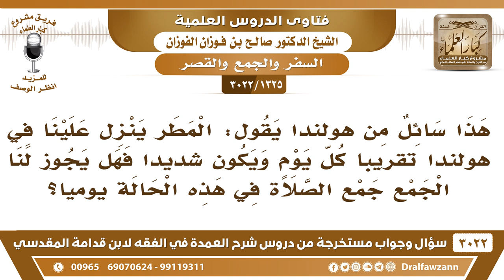[1325 -3022] هذا سائل من هولندا يقول: المطر ينزل علينا شديدا تقريبا كل يوم فهل يجوز لنا الجمع يوميا؟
-"[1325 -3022] السؤال: هذا سائل من هولندا يقول: المطر ينزل علينا في هولندا تقريباً كل يوم ويكون شديداً فهل يجوز لنا الجمع جمع الصلاة في هذه الحالة يومياً؟
الجَوَابُ: إذا احتجتم إلى هذا فلا مانع فإذا احتجتم إلى هذا سواءً متوالية أو بعض الأيام العذر واضح العذر الشرعي هذا، نعم.
للاشتراك في قناة الشيخ صالح الفوزان

للاستفسار والإقتراحات والدعم
رئيس الفريق
لمشروع كبار العلماء